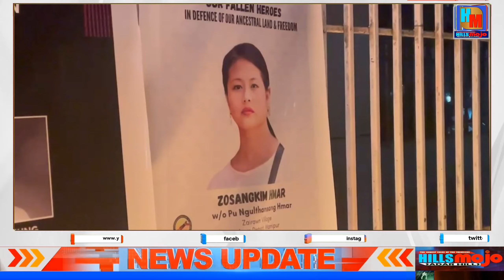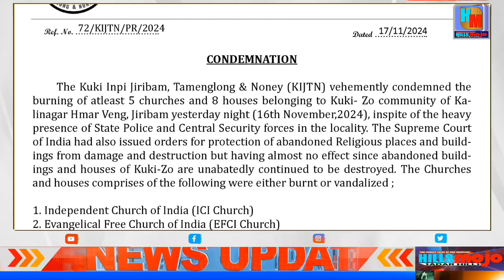ENG || Meitei Militants Rampage in Jiribam | Churches, Homes, Lives Taken in Coorinated Attack